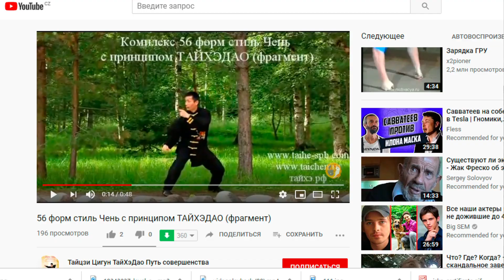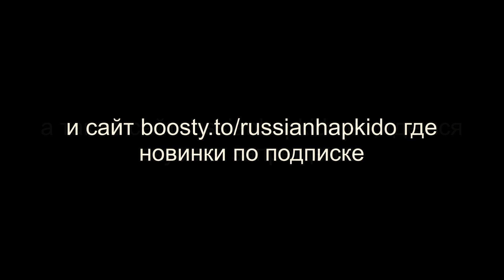[Анализ] ТайХеЦуань Дао ч.2 - Хуан Тайчен на Бо-бо